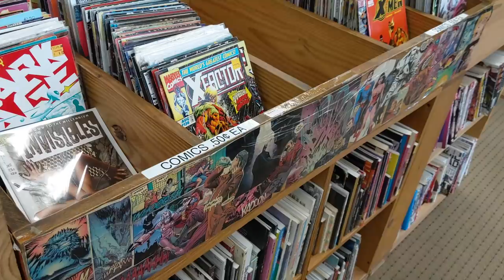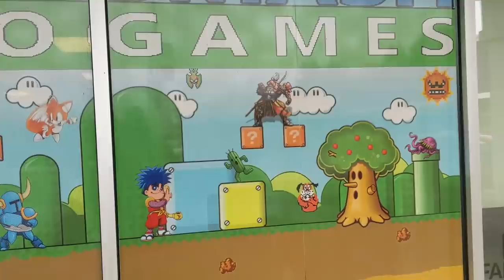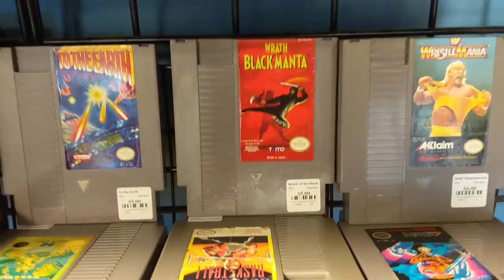Visiting Super Smash Video Games in Olympia, WA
I've been to Super Smash in Tacoma but never had the chance to visit the Olympia location until now. Here's a quick look at what I saw.

And because it was right next door, I stopped by the Half Price Books Outlet as well.

BINGE-WATCH WORTHY